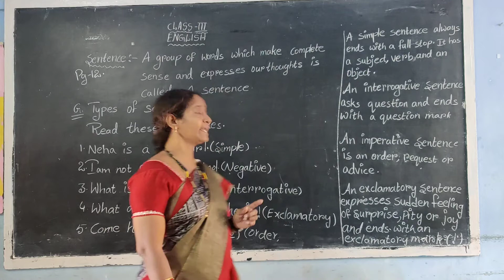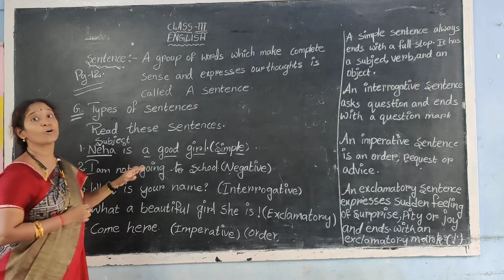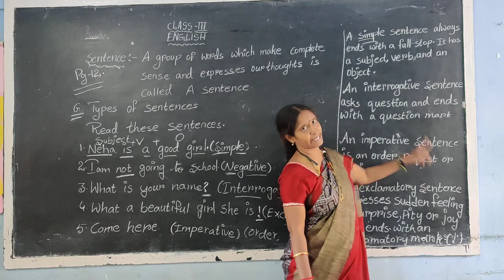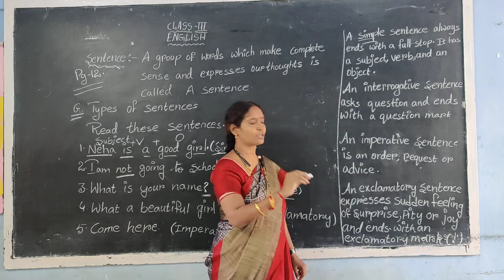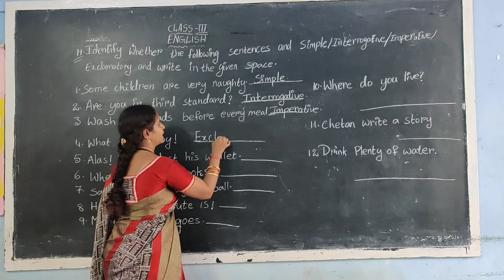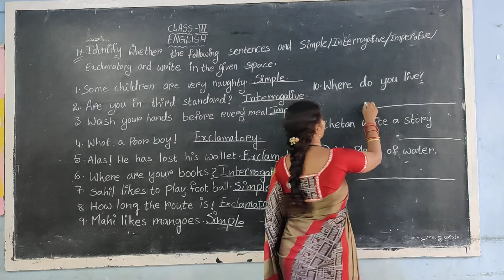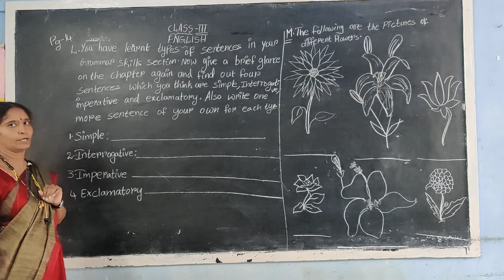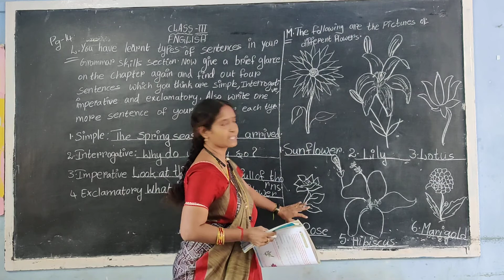9 September 2020(2)